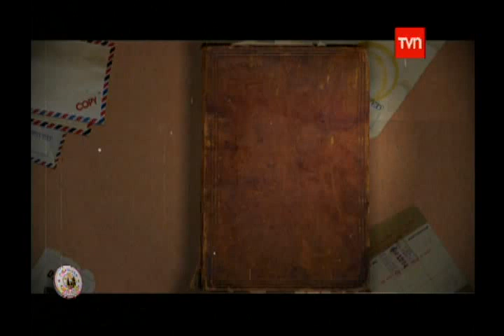Gran Chilena: Gabriela Mistral 6 | Buenos días a todos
Documental de la serie "Grandes Chilenos de Nuestra Historia" sobre nuestra gran poeta chilena Gabriela Mistral. Programa emitido el miércoles 20 de agosto a las 22:40 Hrs. por las pantallas de TVN. La actriz Ximena Rivas defiende a la Mistral como la "Gran Chilena de Nuestra Historia". Conduce Consuelo Saavedra.